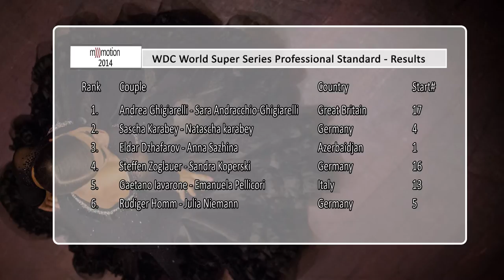Mannheim 2014 | WDC Professional STD | solo Quickstep | Rudiger Homm - Julia Niemann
Final of the WDC World Super Series Professional Standard at the m)))motion 2014 in Mannheim/Germany, on 21th of June.